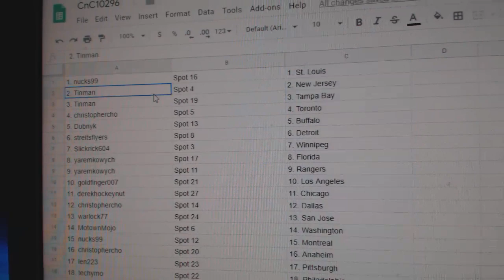Team Randoms - C&C GB #10,296